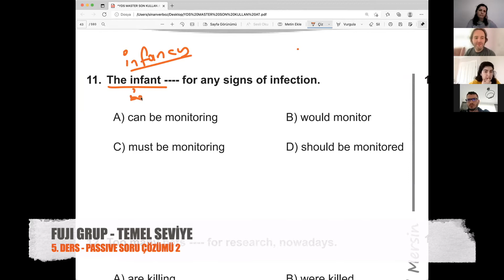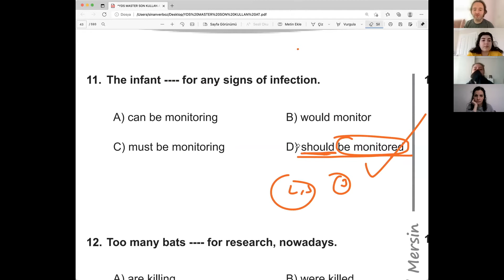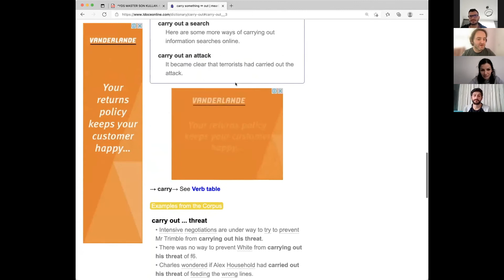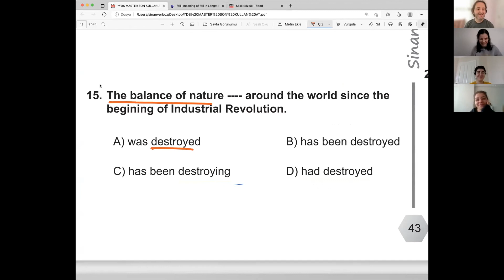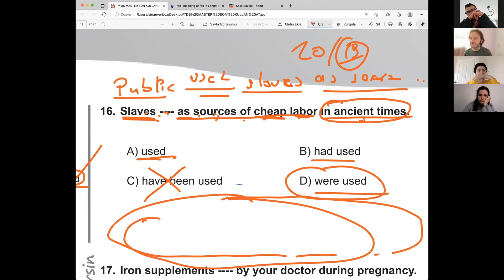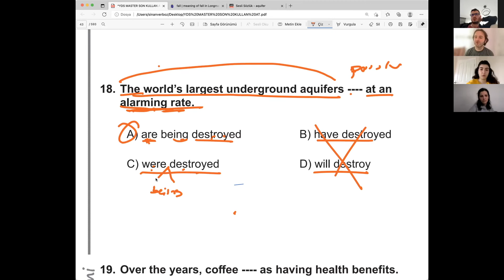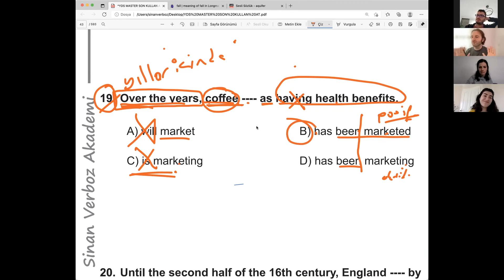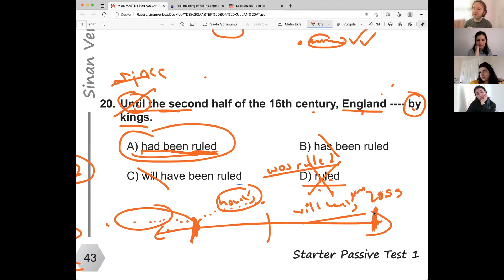ÜCRETSİZ YDS YÖKDİL YKSDİL HAZIRLIK DERS 5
Passive Active Soru Çözüm 2. kısım